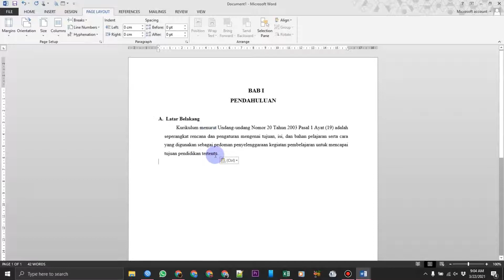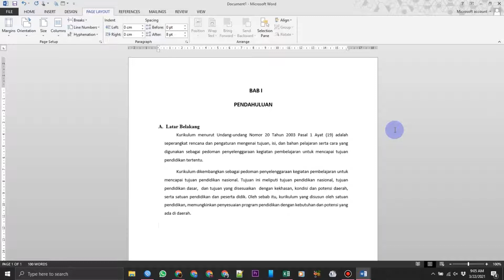Cara Copy Paste Tanpa CTRL+C dan CTRL+V Dijamin Lebih Simpel